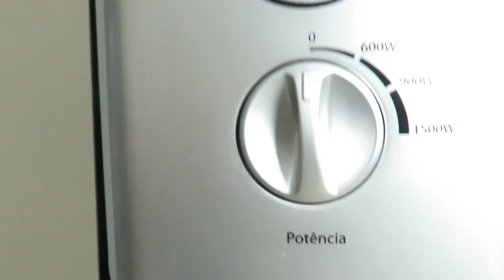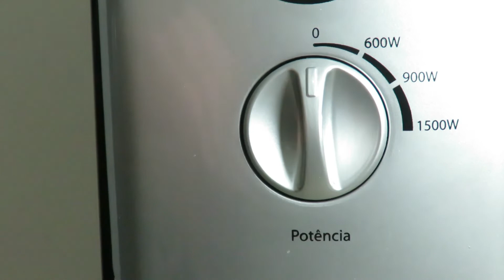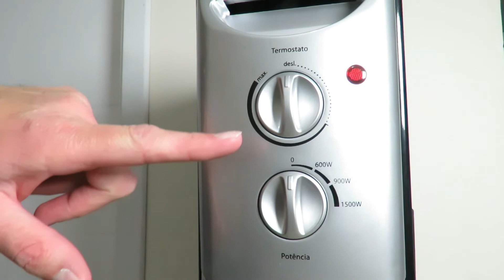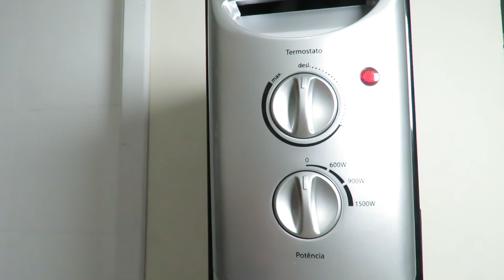Aquecedor A Óleo Mondial A-06 1500w 900w 600w - Esquenta mesmo o ambiente? 16 metros mesmo?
Fiz um aquecedor caseiro com resistência de chuveiro - Funciona? É seguro? Não faça isso em casa